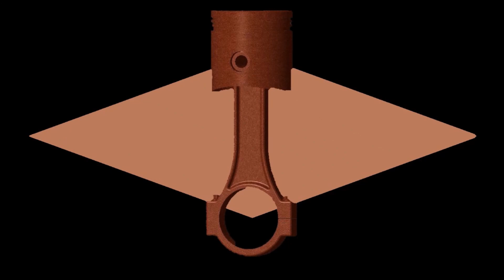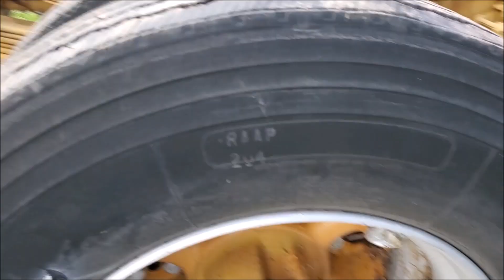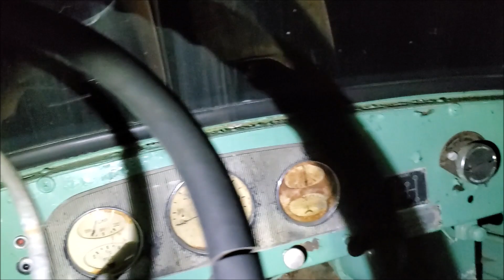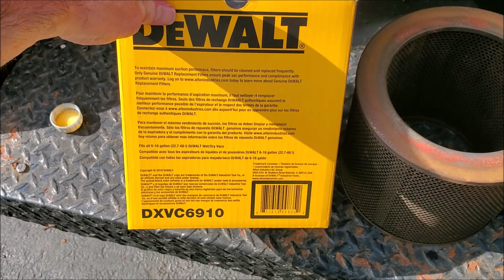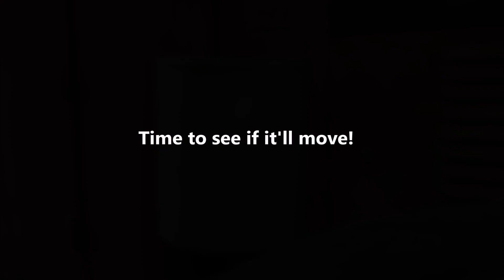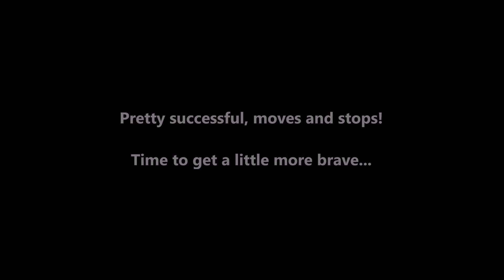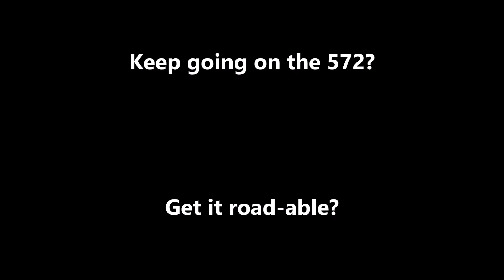1951 Brockway Rescue Part 4 - FIRST DRIVE! But will we make it back?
Tearing down and cleaning the 572's carburetor, buttoning up a fuel system, and seeing if we can't take the ol' girl for a first drive!